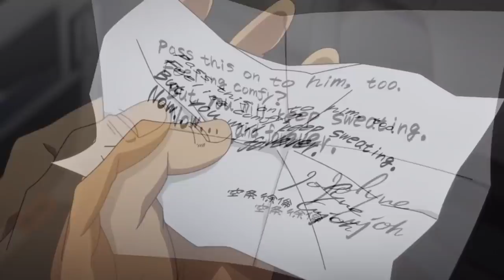EU JUREI NUNCA VER ESSE ANIME, MAS NÃO RESISTI 😶...(JoJo's Bizarre Adventure: Stone Ocean)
hoje eu vou fazer o resumão do começo do anime JoJo's Bizarre Adventure: Stone Ocean, que foi um anime que me surpreendeu bastante, e inclusive me fez começar a gostar de JoJo, espero que quem tinha o mesmo pensando que eu tenha despertado algum interesse tbm